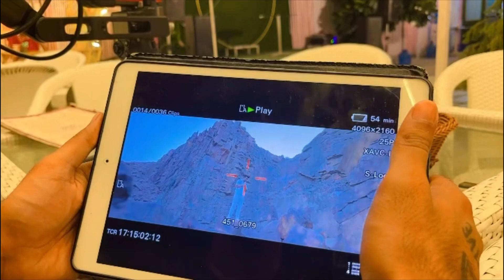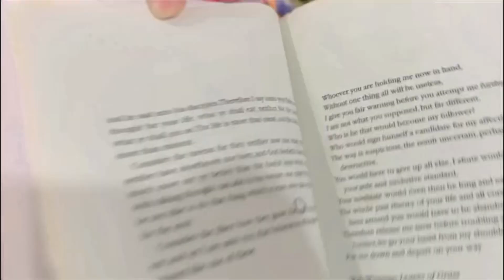आज के vlog में मैं आपको संदीप चौधरी UP पुलिस वाले से मिलवाने जा रही हूँ